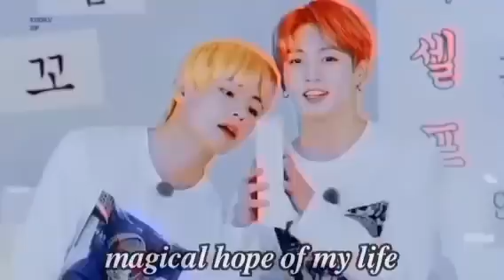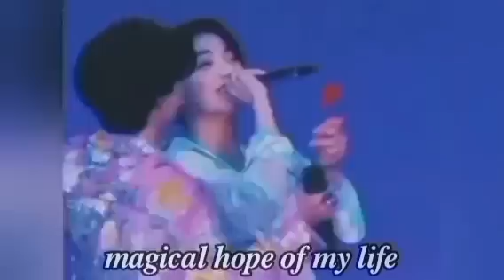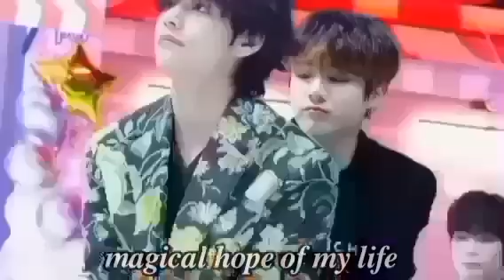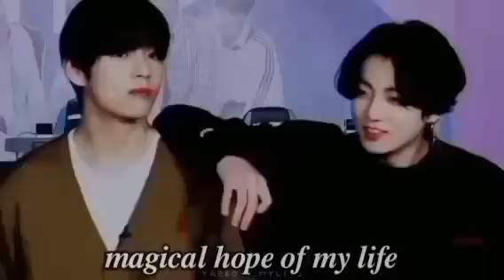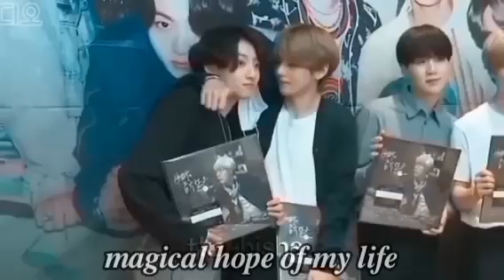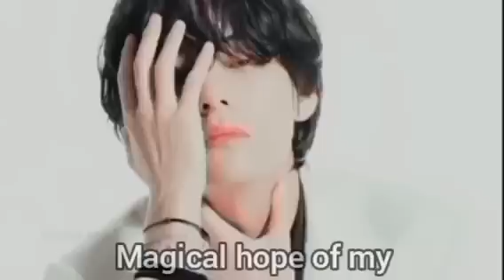my preve!t best friend part :9 taekook ff Hindi explain